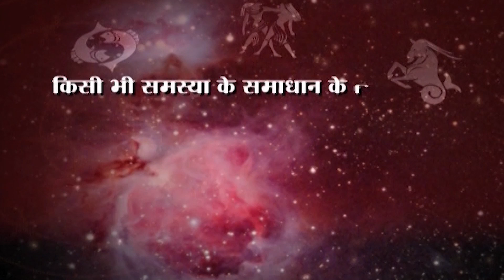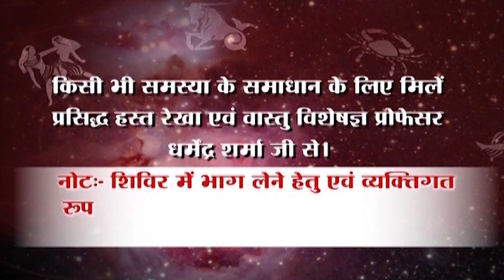जून 2022, कन्या राशि के खास उपाय - प्रो. धर्मेन्द्र शर्मा जी